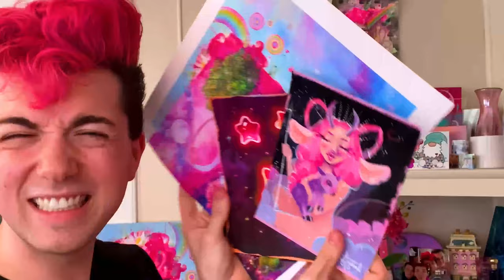ART GIVEAWAY + Speedpaint & ASMR?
💖 HEY GUYS!
Today I am doing a HUGE ART GIVEAWAY for all of you (and making the sexiest ASMR content tbh, your ears will thank me 😘)

Learn how you can win 2 pieces of original art and 2 art prints to celebrate my first print drop!

Let me know what videos you want to see from me! Super exciting things dropping in the future!

💖 LOVE YOU!!! 💖

💖 Any video shares or Instagram reposts will count as extra entries!

I will pick a winner on July 31st! Good luck to everyone who enters! I can’t wait to get you guys some original art!